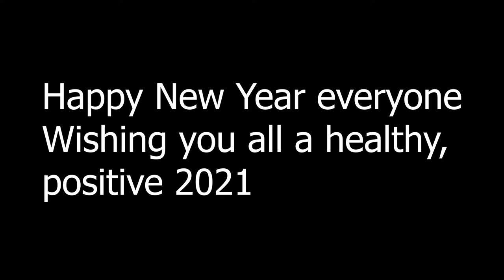2021 - HAPPY NEW YEAR!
As we say farewell to a challenging 2020 - we can look forward to what 2021 can bring us.
Stay positive and healthy whatever tier we are in.
Light up the skies with new beginnings and adventures
My YouTube channel was previously FIT OVER 50 - NO EXCUSES. and have now changed my channel name to Darren John (which was my stage name back when I was a singer/entertainer in Tenerife)
Follow me on intagram